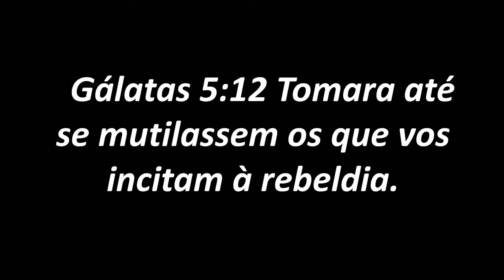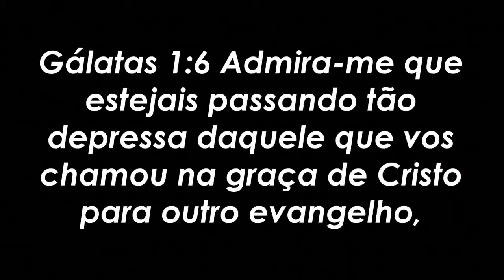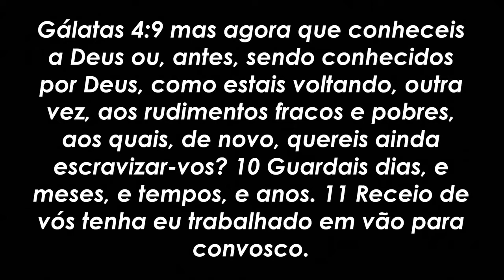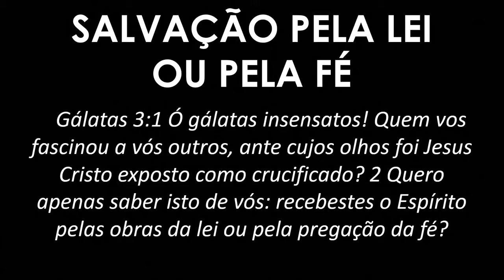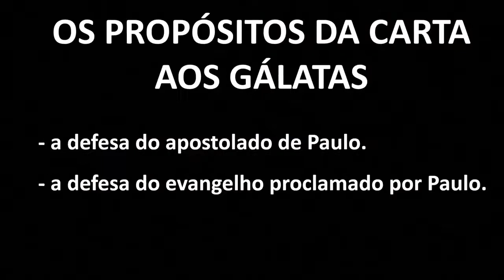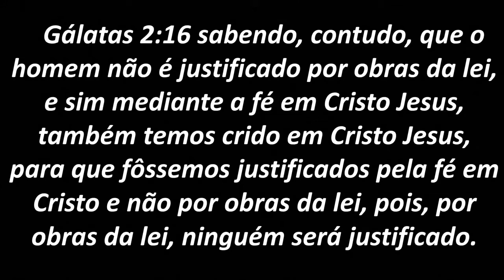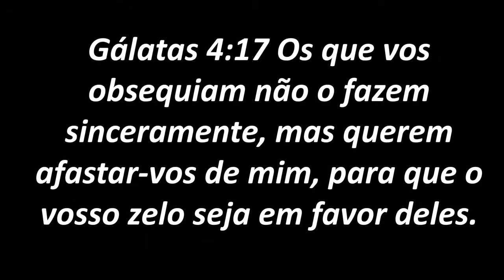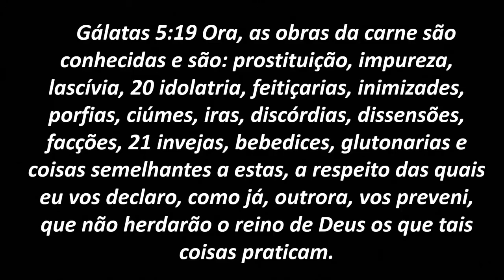Panorama da Bíblia - Gálatas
Gálatas foi possivelmente a primeira carta escrita por Paulo
por consequência o primeiro livro canônico do Novo Testamento.
Só por isso, já mereceria nossa atenção.